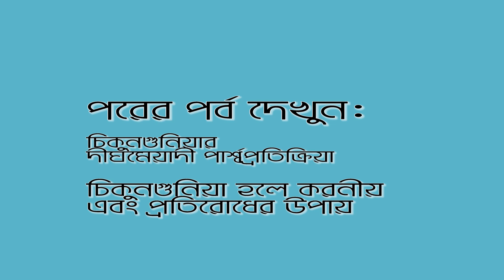জ্বর আর শরীর ব্যাথা মানেই কি চিকুনগুনিয়া? সাবধান হউন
যেহেতু জ্বর হচ্চে, শরীরে ব্যাথা করছে তাই সব কিছুকেই চিকগুনিয়া ভেবে চিকিৎসা নিচ্ছেন অনেকেই। মনে রাখবেন এতে হিতে বিপরিত হতে পারে। ভয়ংকর অসুস্থাতে এড়িয়ে যাচ্ছেন না তো?